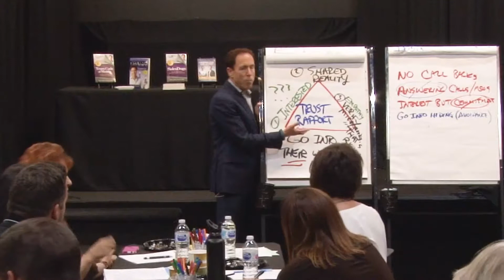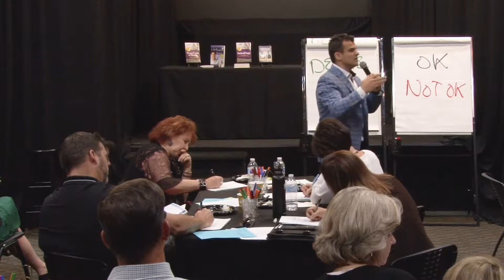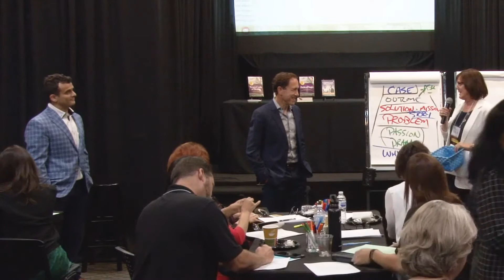Unlocking Trust in Philanthropy: How to Build Donor Relationships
Kal Jurdi, Blair Singer, and Dr Willard White from Marts and Lundy team up to share with you cutting edge strategies and skills on how to ask and close large gifts for members of the American Fundraising Professionals.

Explore transformative insights from the AFP Educational Program at Blair Singer Academy. Learn how rapport and trust form the foundation of successful donor engagement. Khaled Jurdi and his team share strategies to shift from pitching to meaningful conversations, empowering donors to connect deeply with your mission.

🎯 Key Takeaways:

Trust is built through genuine conversations, not sales pitches
Disqualifying non-aligned donors frees up time for impactful engagements
Boldly state your organization's needs to inspire bigger gifts
To learn more about our CFRE accredited courses for fundraisers and nonprofit professionals visit our